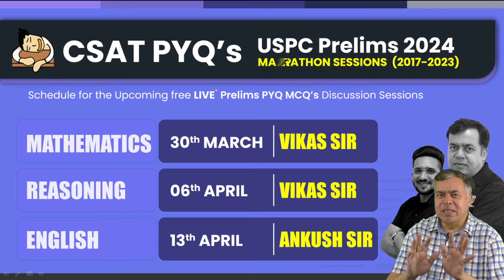Important Announcement || CSAT PYQ's UPSC Prelims 2024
➡️ To Enroll Yourself in "Parishram - Practice Questions for Prelims 2024", click on the link given